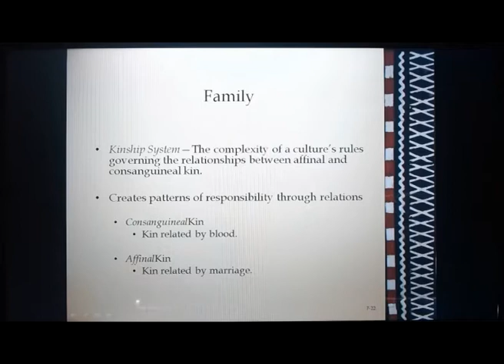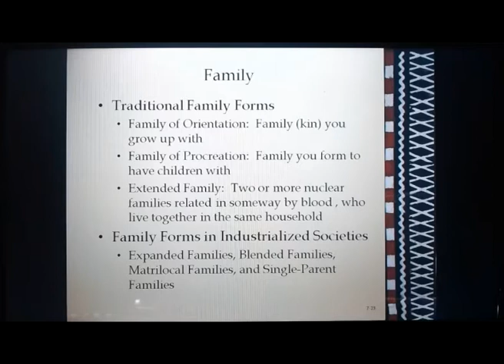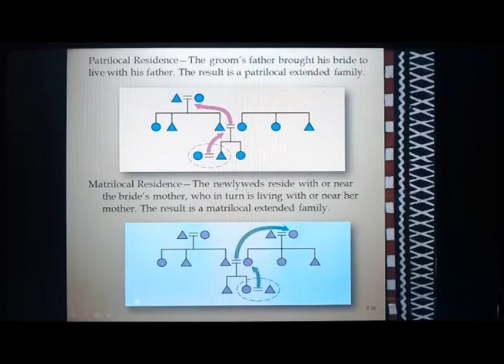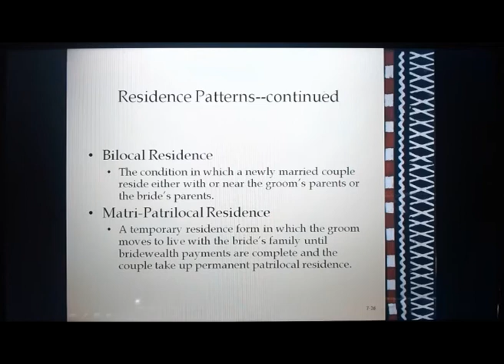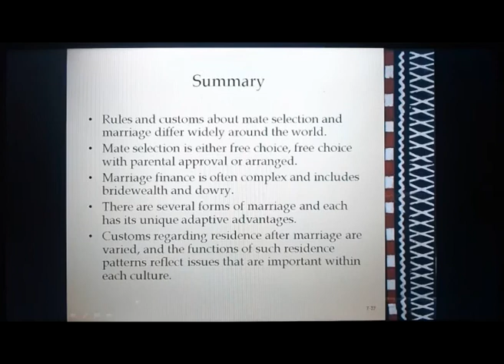Lenkeit Chapter 7 slides 21 to 28 Marriage Family Residence redo